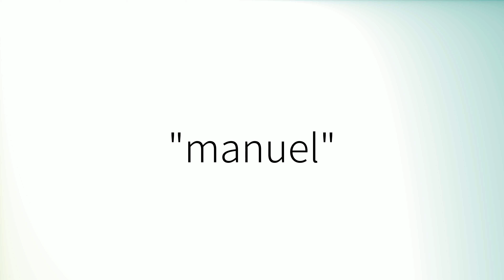How to pronounce 'Manuel' (British English)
How to pronounce 'Manuel' in British English.
Comment prononcer 'Manuel' en anglais britannique.
Como pronunciar 'Manuel' en inglés británico.
Wie man 'Manuel' mit britischem Akzent ausspricht.
「Manuel」の英語の発音の仕方